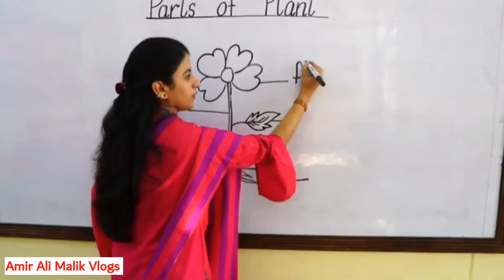MHR ISHTIAQ AHMED ex MNA KA LIFE STYLE | PML N | AMIR ALI MALIK VLOGS |PAKISTANI POLITICIAN